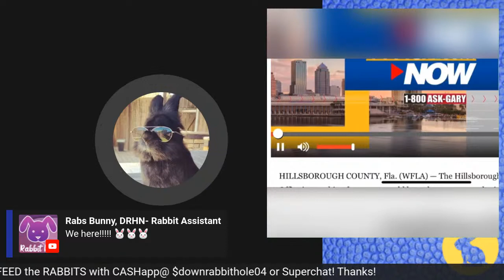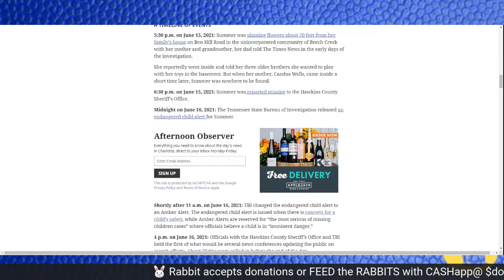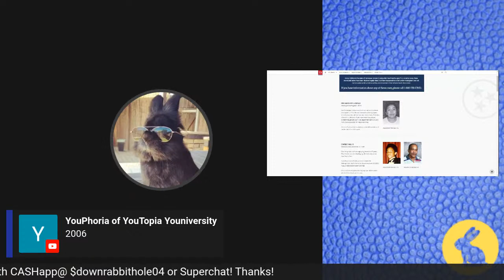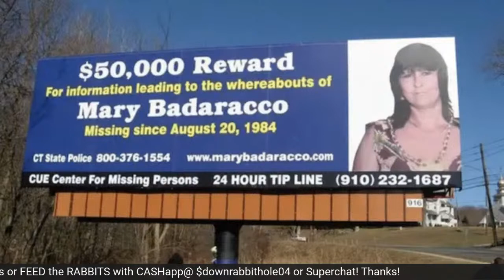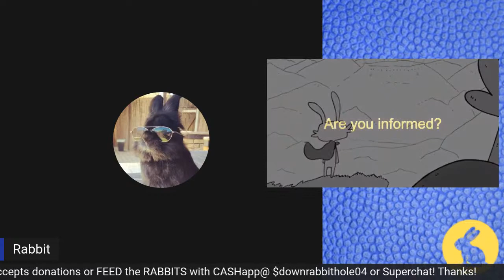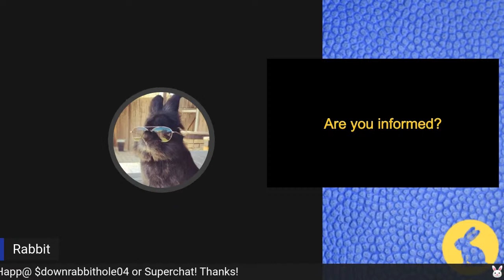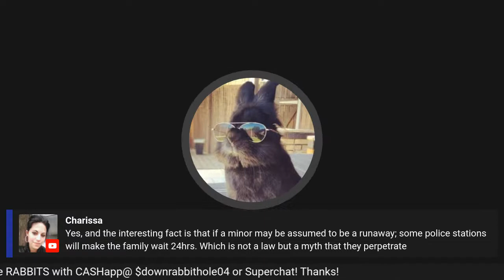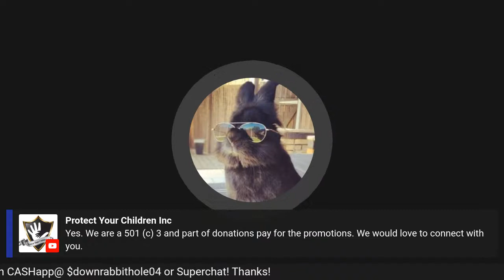Marc Klaas interview and Amber Alert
Marc Klaas, Amber Alert, and the missing children of color

Down the Rabbit Hole News looks into research about kids and systems.
Marc Klaas became an advocate when his daughter, Polly Klaas was brutally murdered after she went missing. This was before the Amber Alert. In our exclusive, we get to meet Mr. Klaas and discuss the issues with missing kids and the protocols in place. ThePlainestJane and Down the Rabbit Hole News interview Marc Klaas.
Do you need help from a Rabbit?

🐰 Follow the Rabbits on Instagram @downrabbitholenews
🐰 Follow the Rabbits on Twitter @downrabbitnews